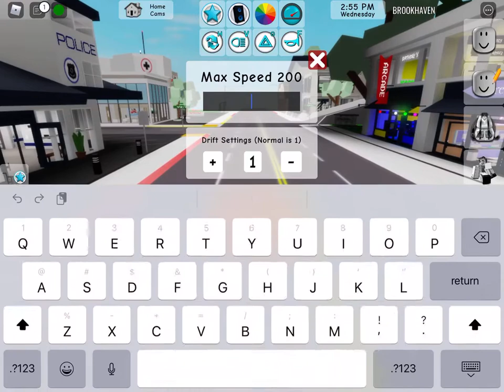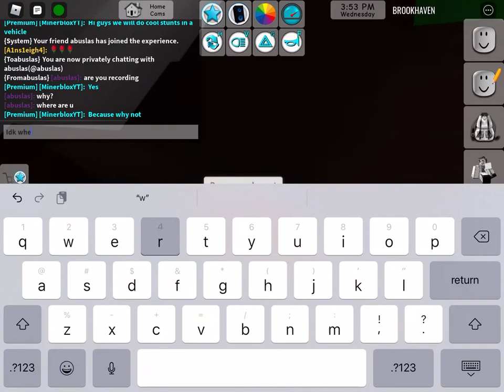Doing cool stunts in a vehicle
Cool, not cool